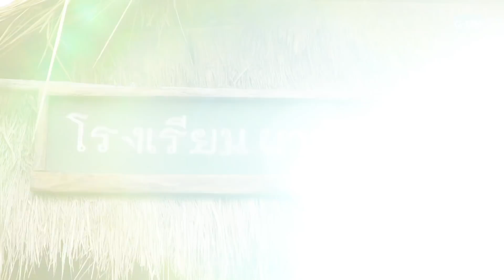[Eng Sub] Behind The Scenes การสร้างโรงเรียนผาปันดาว และ ฐานพระพิรุณ | นิทานพันดาว 1000stars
เรื่องเล่าในนิทาน…จะกลายเป็นจริงด้วยแรงอธิษฐานแห่งดวงดาวนับพัน
เธียร (มิกซ์ สหภาพ) ได้เกิดหัวใจวายกะทันหัน เขาได้รับบริจาคหัวใจจากทอฝัน (อ้าย สรัลชนา) ที่เสียชีวิตวันเดียวกับที่เธียรหัวใจวาย หัวใจดวงใหม่ถูกแทนที่ดวงเก่า และได้เปลี่ยนชีวิตเธียรไปตลอดกาล เขาอยากตอบแทนทอฝันที่ให้ชีวิตที่สองกับเขา และค้นหาความหมายของชีวิตว่าทำไมคนอย่างเขาถึงมีสิทธิ์ที่จะอยู่บนโลกต่อเป็นครั้งที่สอง เขาได้ขึ้นไปบนหมู่บ้านผาปันดาวเพื่อไปเป็นครูอาสาแทนทอฝัน ที่นั่นเขาได้เจอกับ หัวหน้าภู (เอิร์ท พิรพัฒน์) เจ้าหน้าที่อุทยานฯ หัวหน้าหน่วยพระพิรุณที่ดูแลหมู่บ้านผาปันดาว คอยมาดูแลเธียร แต่เพราะความลูกคุณหนูของเธียร ทำให้ภูผาไม่พอใจที่เขาไม่เตรียมพร้อมที่จะเป็นครูอาสาและไล่เขากลับ แต่เธียรก็พยายามพิสูจน์ตัวเองจนภูผาเห็นความตั้งใจ และความสัมพันธ์ของทั้งคู่ก็ดีขึ้นและค่อยๆพัฒนาความรู้สึก จนเธียรเองสงสัยว่าความรู้สึกนี้เกิดจากหัวใจของทอฝันที่เคยรักหัวหน้าภูผา หรือเกิดจากเขาเองเริ่มหวั่นไหวกับความสัมพันธ์นี้เอง แต่ไม่ว่าอะไรจะเกิดขึ้นความลับเดียวที่เขาไม่อยากให้หัวหน้าภูผา และชาวบ้านผาปันดาวรู้คือ ทอฝันได้จากพวกเขาไปแล้ว และเขามีหัวใจของทอฝันอยู่ในตัวของเขา

มิกซ์ สหภาพ วงศ์ราษฎร์ รับบท เธียร
เอิร์ท พิรพัฒน์ วัฒนเศรษสิริ รับบท ภูผา
อ้าย สรัลชนา อภิสมัยมงคล รับบท ทอฝัน
น้ำมนต์ กฤตนัย อาสาฬห์ประกิต รับบท หมอน้ำ
ไวท์ ณวัชร์ พุ่มโพธิงาม รับบท ตุลย์
ข้าวตัง ธนวัฒน์ รัตนกิจไพศาล รับบท ลองเท
แชมป์ ณัฐรัชต์ ก้อนแก้ว รับบท ช่างยอด
เดรก สัตบุตร แลดิกี รับบท หรั่ง
ต้น จักรกฤษณ์ อํามะรัตน์ รับบท ธีรยุทธ์
เจี๊ยบ ปวีณา ชารีฟสกุล รับบท ลลิตา
ถนอม วิทยา เจตะภัย รับบท ขะมาเบียงแล
นง ทนงศักดิ์ ศุภการ รับบท ศักดิ์ดา

กำกับการแสดง นพณัช ชัยวิมล

ติดตาม นิทานพันดาว ได้ทุกวันศุกร์ 20:30 น. ทางช่อง GMM25 | 22:30 น. บน LINE TV
เริ่ม 29 มกราคม นี้